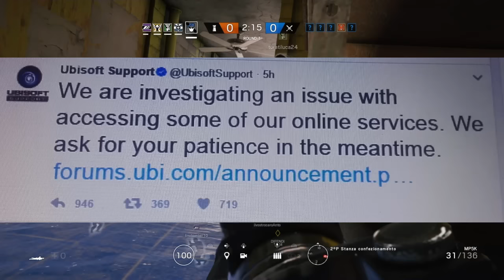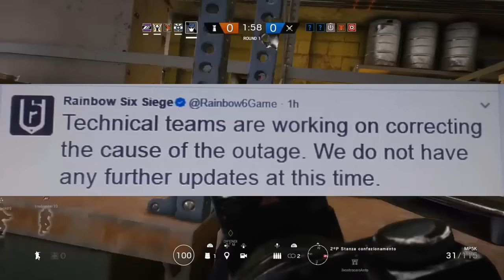SERVER RAINBOW SIX SIEGE DOWN !